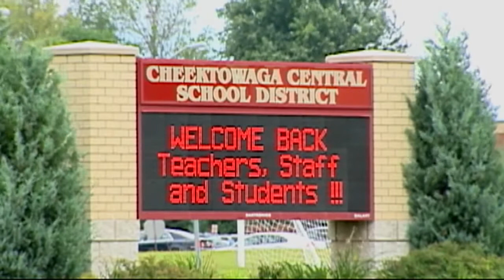Teachers investigated over conversations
News 4 has learned that three Cheektowaga Central High School teachers are the subject of a district investigation stemming from alleged conversations they had with Dontre Jones.